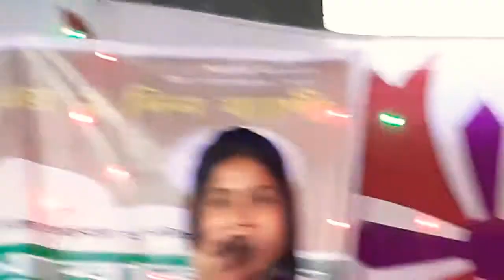বুকের ভেতর জ্বালা পোড়া ঘাও বানাইলীরে | Buker vetor jala pora | মুক্তা দেওয়ান | Mukta Dewyan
Shohag Hd Video এ আপনাদের জানাই শুভেচ্ছা অভিনন্দন,,,,,,

উপভোগ করুন জনপ্রিয় বাউল গানের শিল্পীর গানঃ- বুকের ভেতর জ্বালা পোড়া ঘাও বানাইলীরে

শিল্পীঃ- মুক্তা দেওয়ান

বাংলা বাউল গান শুনুন জনপ্রিয় বাউল গানের চ্যানেল "New baul gaan" এর সাথে থাকুন।
ধন্যবাদান্তে:-
সোহাগ মিয়া

যোগাযোগ:-  জামতলি মরজাল, রায়পুরা, নরসিংদী বাংলাদেশ

© This video did not show any grave scenes under the YouTube Community Act which indicates the very hot and sexually explicit, levels of excessive obscene or open sex or extra sex

new baul gaan work's welcome you, congratulations,,,,,,

Listen to the Bengali Baul songs, stay with the famous Baul songs channel New baul gaan.